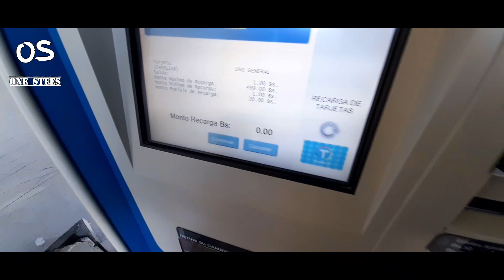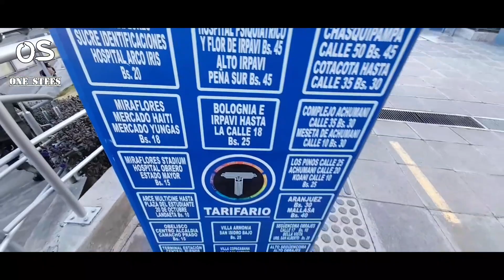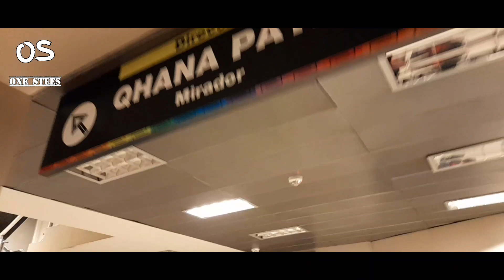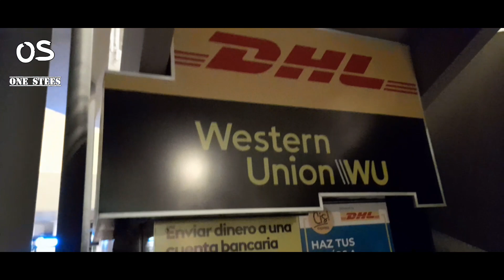Recorrido MI TELEFÉRICO línea Amarilla | Curva de Holguín Zona Sur La Paz - Ciudad Satélite EL ALTO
Continuando con la segunda línea del Teleférico en La Paz Bolivia